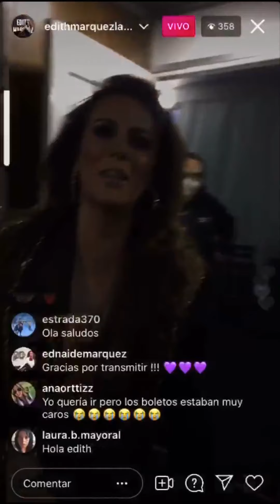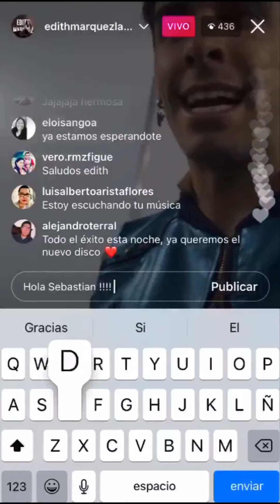¡GRAN CONCIERTO DE EDITH MÁRQUEZ BAJO LA LLUVIA! 😱🌧️☔ 15/JUL/2021 (IG STORIES)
EL JUEVES 15 DE JULIO DEL 2021, NUESTRA BELLA EDITH MÁRQUEZ SE LLEVÓ LOS APLAUSOS Y LA ADMIRACIÓN DEL PÚBLICO Y AMIGOS AL MOSTRAR NO SÓLO LA GRAN PASIÓN QUE SIENTE POR LOS ESCENARIOS, SINO TAMBIÉN EL GRAN PROFESIONALISMO Y ENTREGA QUE HA ADQUIRIDO A LO LARGO DE CASI 40 AÑOS DE CARRERA ARTÍSTICA. ESTO SUCEDIÓ EN SU CONCIERTO EN LA CURVA 4 DEL AUTÓDROMO DE LOS HERMANOS RODRÍGUEZ, EL CUAL SIGNIFICÓ SU REGRESO A LOS ESCENARIOS DE LA CAPITAL MEXICANA DESPUÉS DEL GRAN ENCIERRO CAUSADO POR LA PANDEMIA. UNA FUERTE LLUVIA AMENAZABA SER LA CAUSANTE DE QUE EL CONCIERTO SE CANCELARA, Y SÍ LO SUSPENDIÓ UNOS MINUTOS SOLAMENTE PERO NO FUE SUFICIENTE MOTIVO PARA CANCELARLO. EDITH REAPARECIÓ EN EL ESCENARIO PARA TERMINAR SU SHOW TOTALMENTE EMPAPADA JUNTO A SU PÚBLICO FIEL, QUIENES NO ESPERABAN MENOS DE LA MEJOR Y MÁS GRANDE INTÉRPRETE DEL MOMENTO EN MÉXICO. CAPTURAMOS ESTAS INSTAGRAM STORIES DE OCESA Y DE AMIGOS Y COLEGAS DE EDITH COMO KARINA CATALÁN (QUIEN FUE ACOMPAÑADA POR DIANA REYES), GUSTAVO MATTA, JAVIER DERMA, Y JULIO CÉSAR CHÁVEZ.